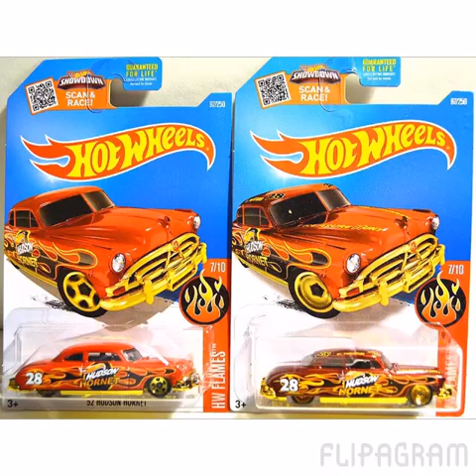Hot Wheels 2016 B Case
Hudson Hornet is the Super Treasure Hunt and '11 Corvette Grand Sport is the Regular Treasure Hunt.